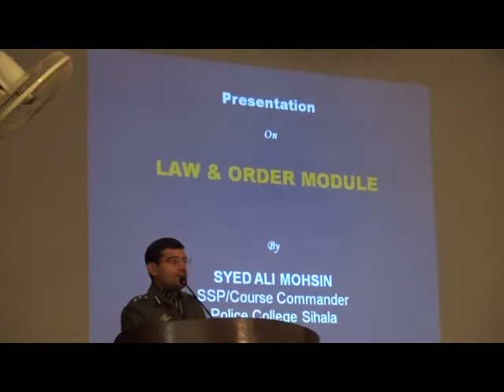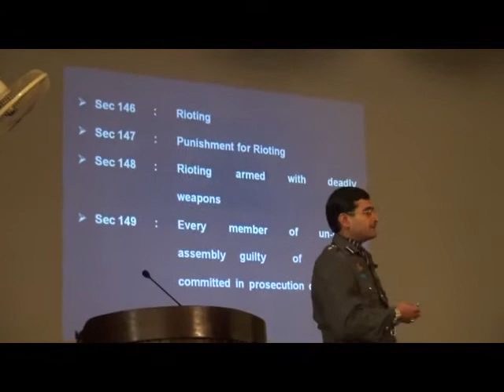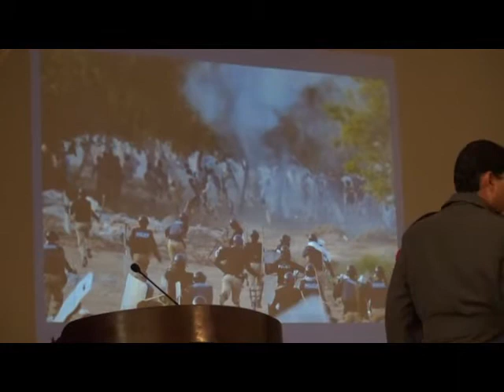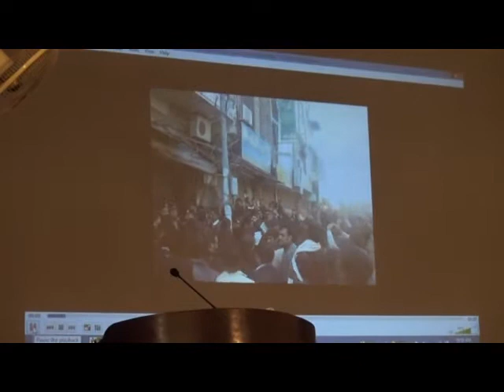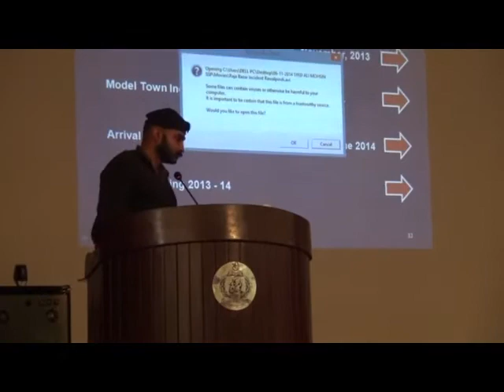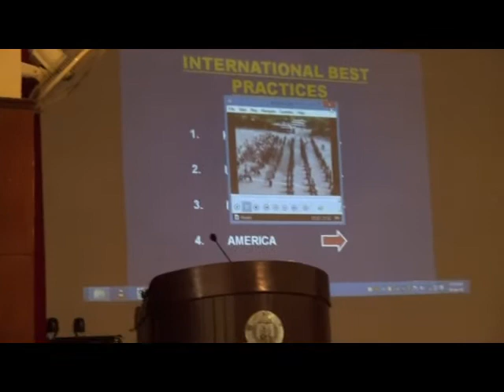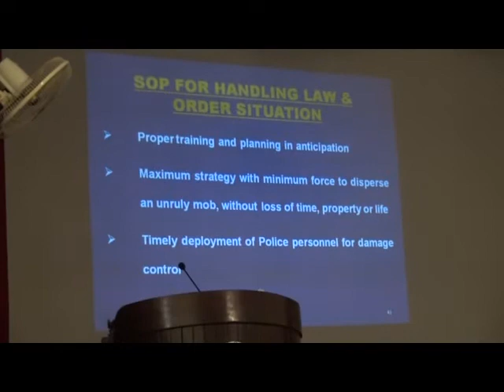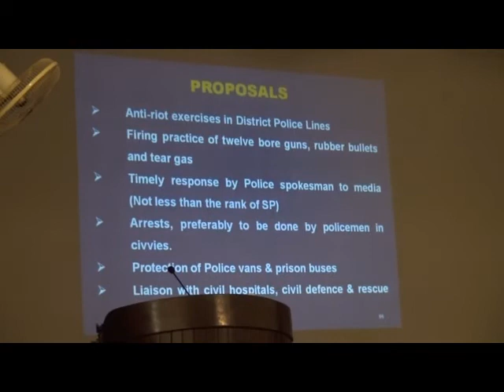SSP Syed Ali Mohsin delivered lecture on Law & Order Module In Police College Sihala